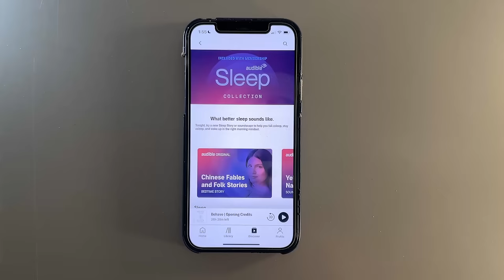Midnight | Dark Screen Audiobooks for Sleep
Because we do not run ads that would wake you up, your support makes this channel possible!

For Modern Audiobooks check out Audible

📖 Audiobook:
Midnight by Rutherford G. Montgomery

🎙️Recording by:
Rocky Taylor

🎧 Ambience:
No Ambiance

Summary:
This is an adventure story about a horse in the wild west. (Summary by Rocky Taylor for LibriVox.og)